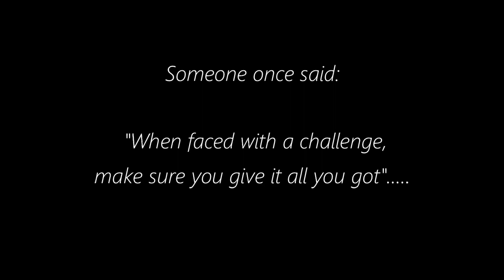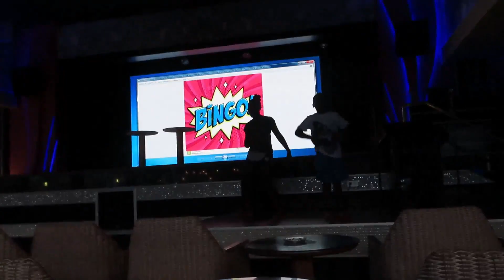OUR FIRST TIME TO DOMINICAN REPUBLIC! | DAY 2/3 | TravelVlog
This is Day 2 and 3 of our family vacation 2019 to Punta Cana, Dominican Republic. Enjoy!